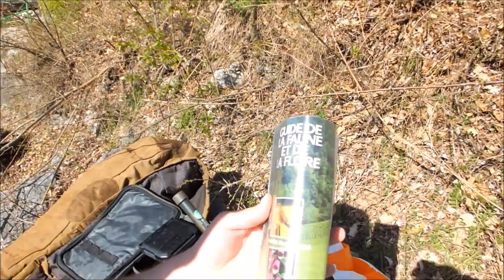Pêche a la carpe en hiver // Mon matériel Part N°1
Voici ma première vidéo pêche de la carpe de la saison 2018.
Dans cette journée de pêche je vous explique et montre tout mon matériel de pêche. De quoi aider tous les débutants de la discipline.
Dans la deuxième partie, la prise d'un gros poisson en direct!